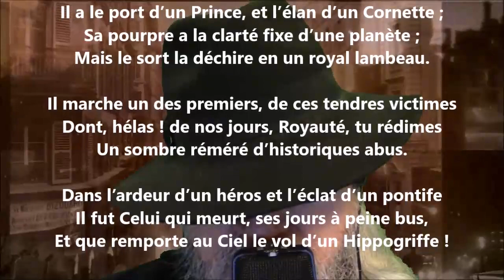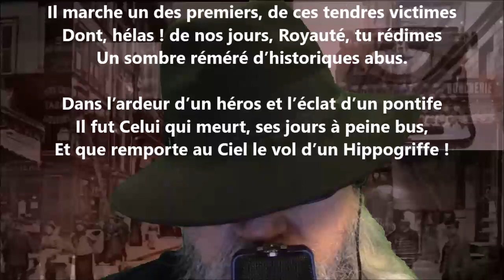Ce fier duc d’Orléans qu’Ingres peignit si beau - Robert de Montesquiou lu par Yvon Jean